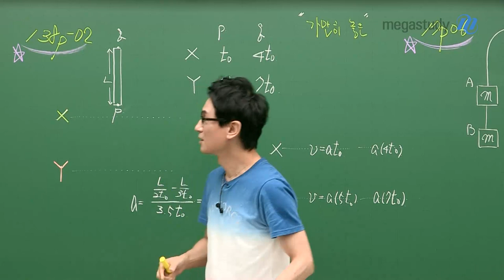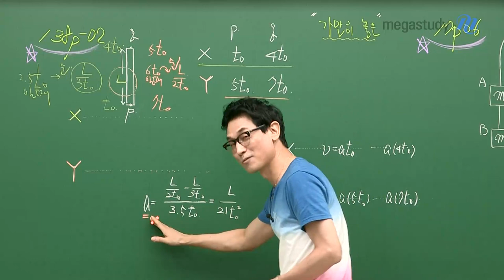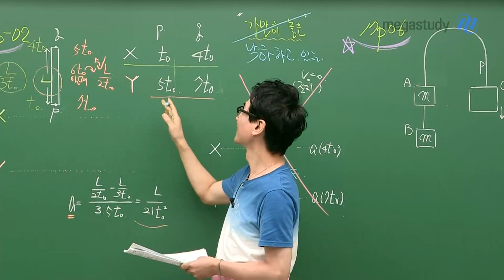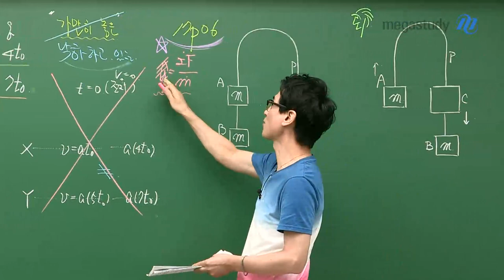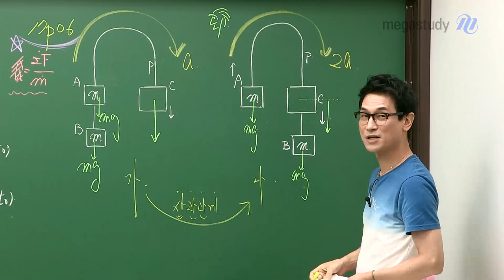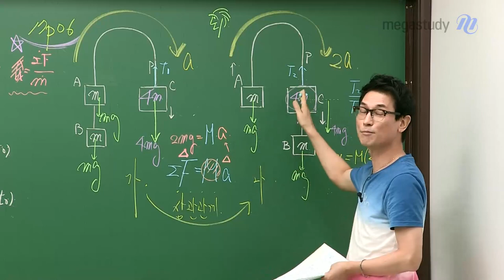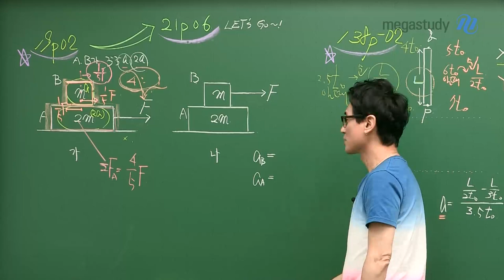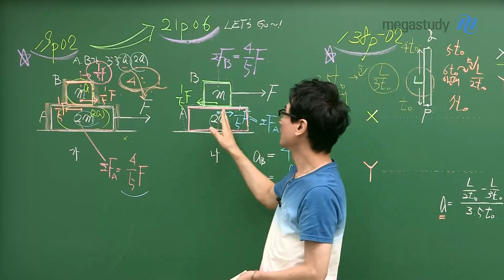[메가스터디] 물리학 김성재쌤 - 입이 YES가 되는 수완 있슈? 이슈! 2탄.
입이 YES가 되는 수완 있슈? 이슈! 2탄.

기본은 '쉽다'가 아니라, '중요하다'입니다!
풀이법에 얽매이지 마세요,
기본적인 상황으로 끌고 나가는 것이 역학입니다.
공식이 먼저가 아니라,
연결하는 것이 '물리학'이라는 것을 잊지 마세요!

※ 수강 전, EBS 수완 책을 꼭 준비해 주세요! ※
성재쌤의 손글씨 해설과 함께 문제 접근, 분석 과정을 익혀보세요!